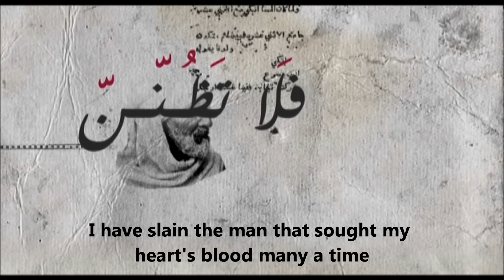Al-Mutanabi - Arabic Poem (English)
إذا رَأيْتَ نُيُوبَ اللّيْثِ بارِزَةً فَلا تَظُنّنّ أنّ اللّيْثَ يَبْتَسِمُ

وَمُهْجَةٍ مُهْجَتي من هَمّ صَاحِبها أدرَكْتُهَا بجَوَادٍ ظَهْرُه حَرَمُ

رِجلاهُ في الرّكضِ رِجلٌ وَاليدانِ يَدٌ وَفِعْلُهُ مَا تُريدُ الكَفُّ وَالقَدَمُ

وَمُرْهَفٍ سرْتُ بينَ الجَحْفَلَينِ بهِ حتى ضرَبْتُ وَمَوْجُ المَوْتِ يَلْتَطِمُ

الخَيْلُ وَاللّيْلُ وَالبَيْداءُ تَعرِفُني وَالسّيفُ وَالرّمحُ والقرْطاسُ وَالقَلَمُ

When the lion bares his teeth, do not / fancy that the lion shows to you a smile. / I have slain the man that sought my heart's blood many a time. / Riding a noble mare whose back none else may climb, / Whose hind and fore-legs seem in galloping as one / Nor hand nor foot requireth she to urge her on. / And O the days when I have swung my fine-edged glaive / Amidst a sea of death where wave was dashed on wave! / The desert knows me well, the night, the mounted men, / The battle and the sword, the paper and the pen